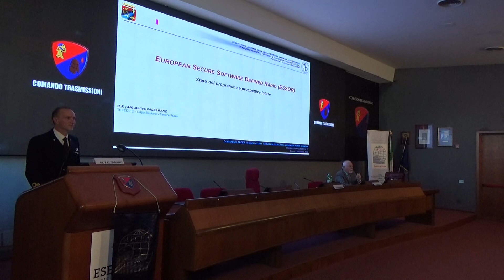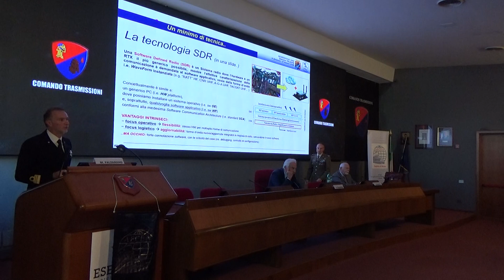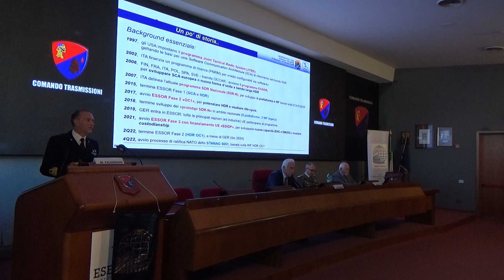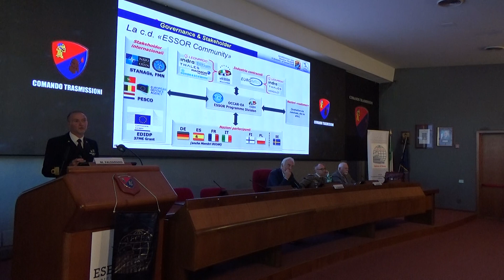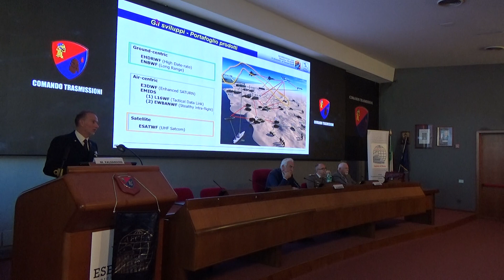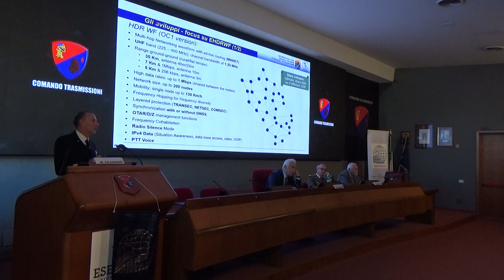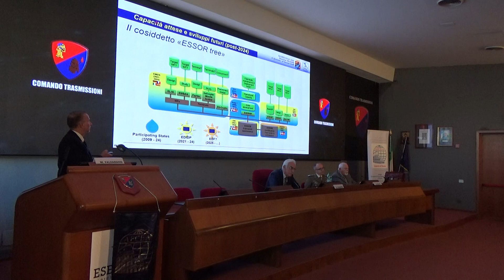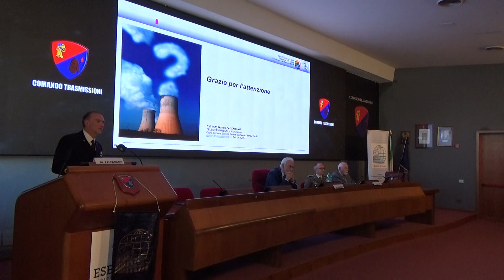Evento 8 novembre 2022 - C.F. M. Falzarano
Comunicazioni e innovazione tecnologica verso nuovi scenari operativi